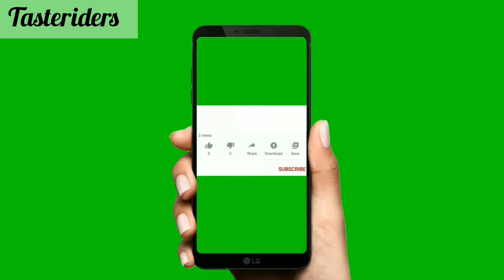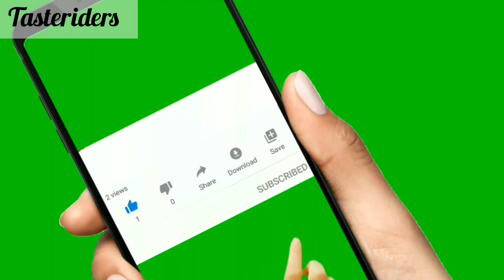Seedcycling/झाइयों को कंट्रोल करें हारमोंस को बैलेंस करके/PCOD/INFERTILITY/THYROID/menstrualdisorder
Seed cycling is a type of treatment under naturalPathy.

MELASMA DUE TO HARMONE IMBALANCE

taste riders

Hi friends my name isDr Dimple laroiya.
Knowhow natural food and ingredients help you in bringing good health and total body treatment with healthy skin , healthy mind and healthy soul! nature is the only medicine. And every medicine come through the nature.

Dosto aap video ko dekhi Agar aapko video Pasand Aaye tu apne doston ke sath like Kijiye share kijiye aur Agar aapko Koi Sawal puchna ho to comment Kijiye main aapko jawab dene ki puri koshish karungi